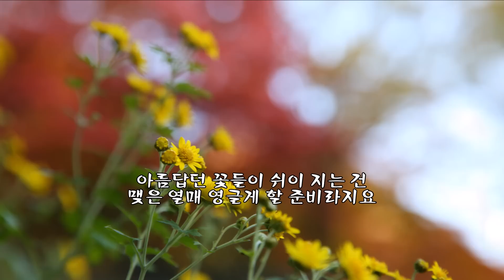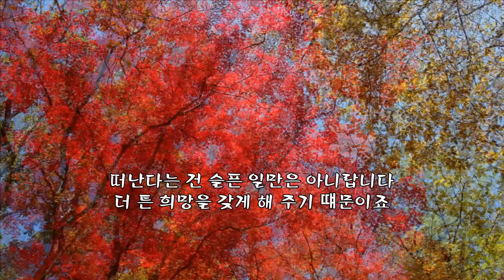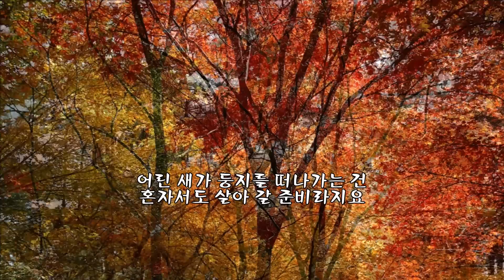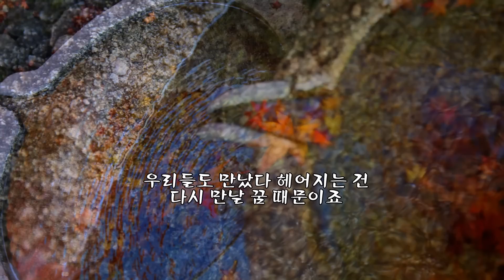떠난다는 건/엄성기 시/김정철 작곡/바리톤 송기창 & photo by 김순용